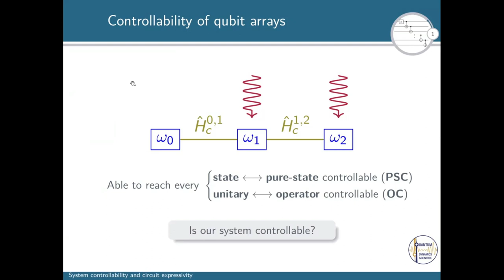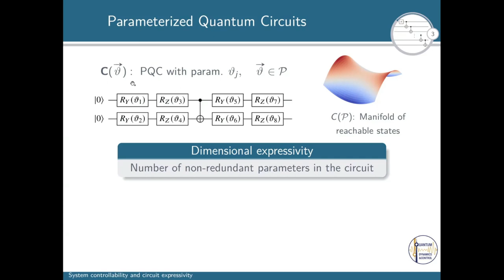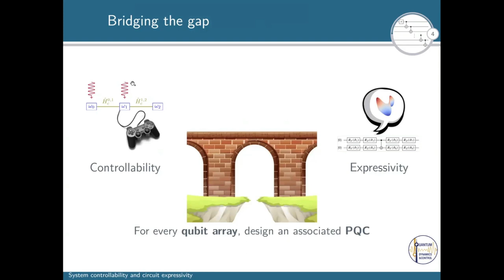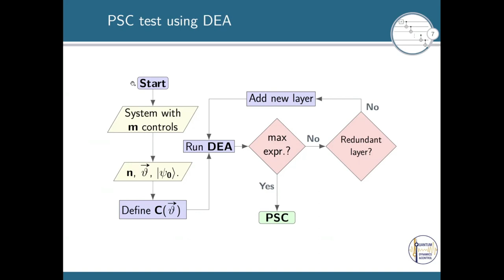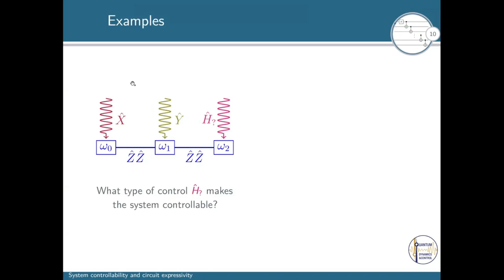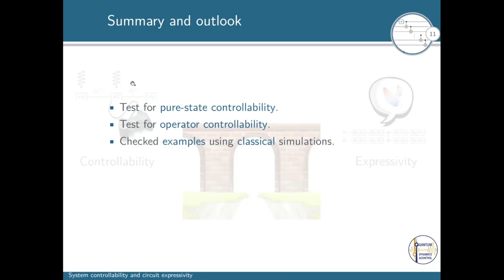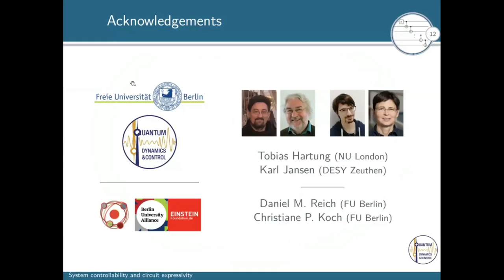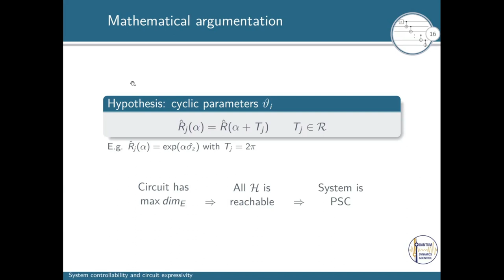Fernando Gago Encinas - Determining the ability for universal quantum computing